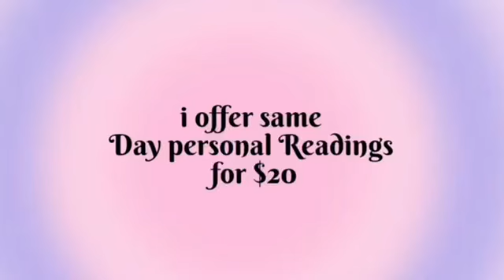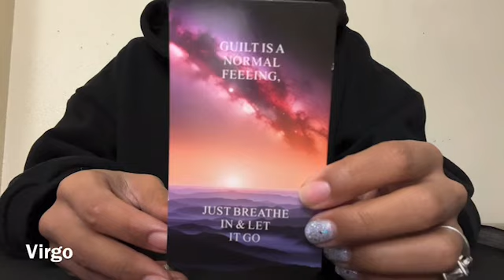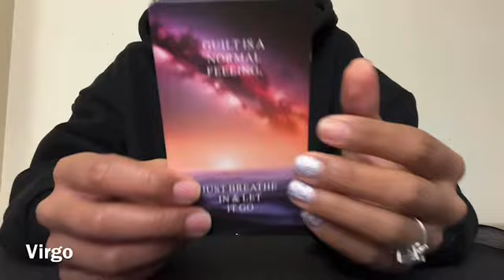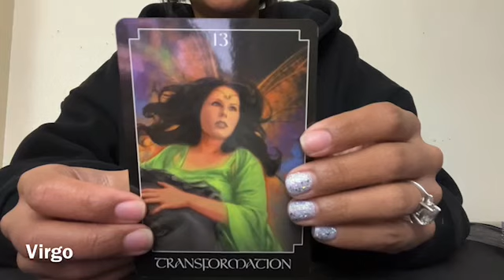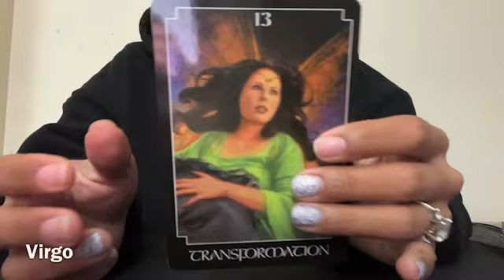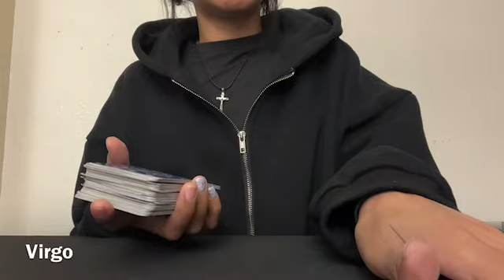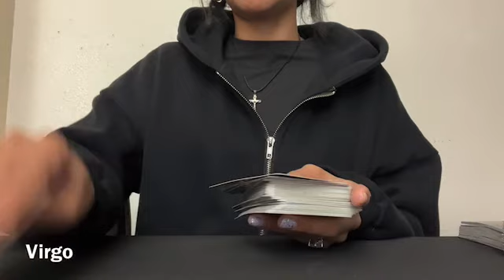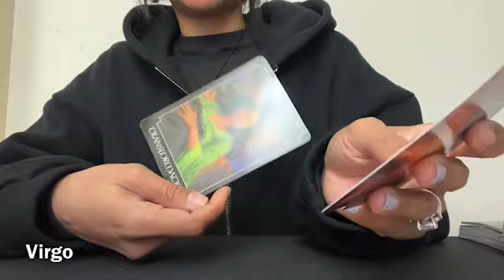VIRGO 🔮”I MUST PREPARE YOU FOR WHAT IS ABOUT TO HAPPEN! GAVE ME CHILLS!” — VIRGO TAROT SEPTEMBER